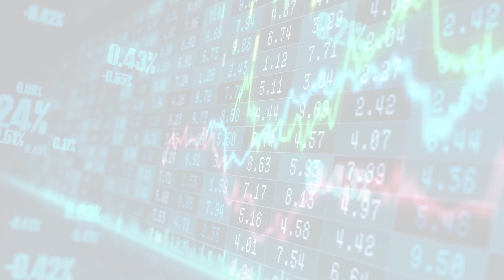MarketWatchLists: PersonalProducts Update for Monday, March 13, 2023, 17:05 EST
About:
MarketWatchLists is a service provided by Praefidi.